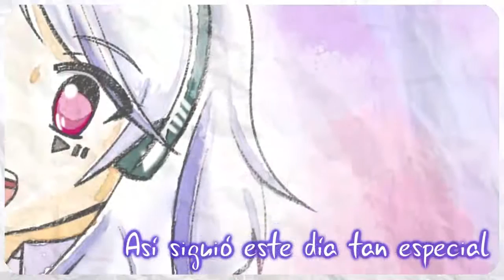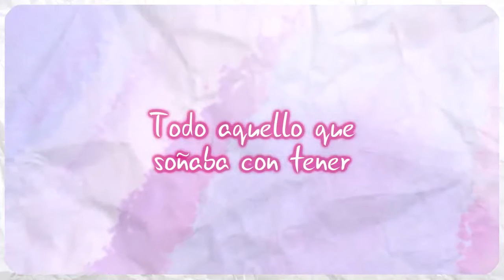【重音テト】La Audición【UTAUカバー】 + UST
Lo prometido es deuda aqui lo tienes Lluvia del  equipo MAUBOX

Sound Original:Ankari,Dave Pineda,Lluvia (MAUBOX)
Original Singer:MAIKA

UST:Ridavi-P(Me)